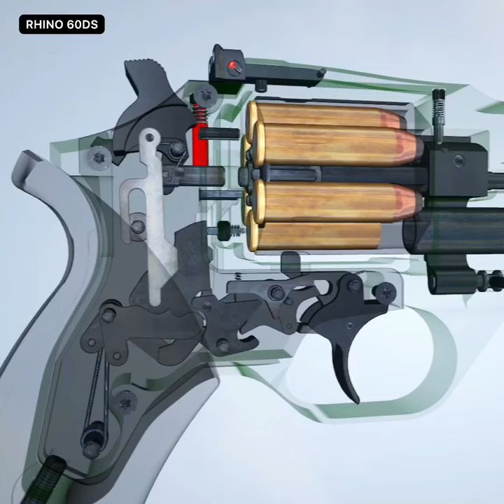How Does a Rhino 60DS are Works | ‎@Snipershot009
How Does a  rhino 60ds Weapon are Works And Why, it is very important to Understand how this Gun have Amazing Firing Features And Unique Design But, People Search this Gun with Various types :_

chiappa rhino 60ds

chiappa rhino 60ds 9mm

chiappa rhino 60ds review

chiappa rhino 60ds airsoft

chiappa rhino 60ds holster

chiappa rhino 60ds nebula

chiappa rhino 60ds 357 6" nebula special edition

chiappa rhino 60ds 357 review

chiappa charging rhino 60ds 9mm

chiappa rhino 60ds hunter

rhino gun

rhino gun safe

rhino gun 357

rhino gun safe reviews

rhino gun shooting

rhino gun ratchet and clank

rhino gun modeling

rhino gundam

black rhino gun songs

rhino kodiak gun safe